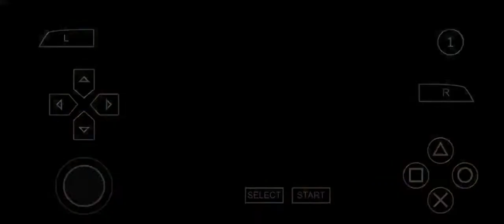Spider Man 2 | gameplay walkthrough part 3 | Red Chilli | PSP emulator android